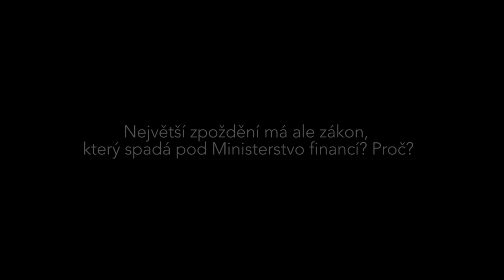Andrej Babiš - hodnocení Rekonstrukce státu 2 roky od voleb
Jak hodnotí politici schvalování zákonů Rekonstrukce státu dva roky po volbách?
Jsou spokojeni se schválenými zákony? A kde se zdržely další? Zeptali jsme se.

Rekonstrukce státu připravuje další vysvědčení politikům za jejich rekonstrukční úsilí.